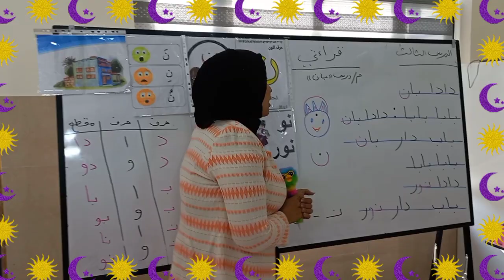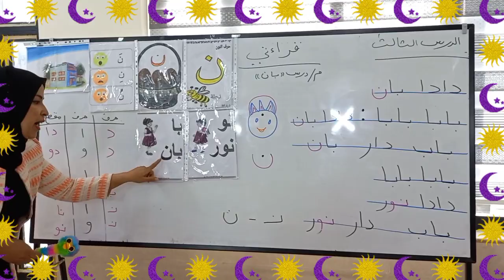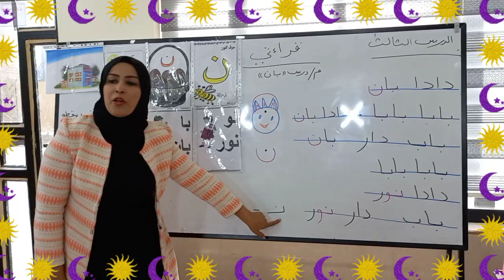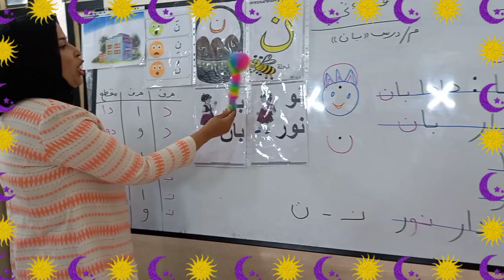مراجعة الحروف للصف الأول ابتدائي للمعلمة الفاضلة نجلاء عبد الرضا ودرس بان